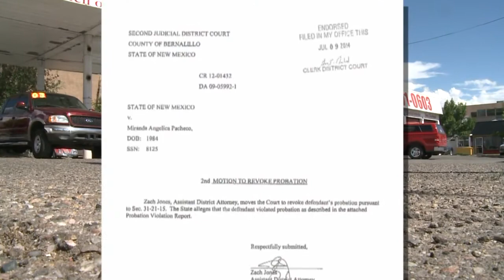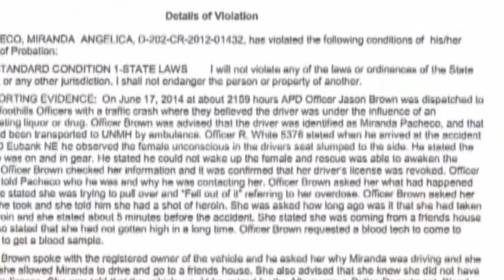Prosecutors want dangerous driver locked up